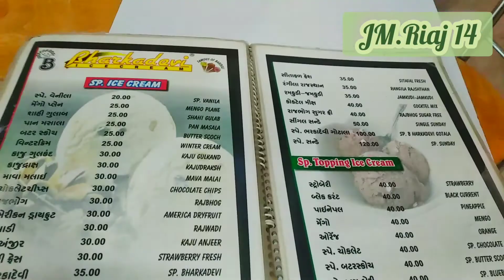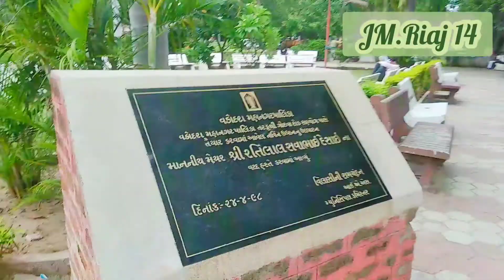Vlog 22 - Aj meri dost ne bohat ache vedio 📷 shoot kiya 😍